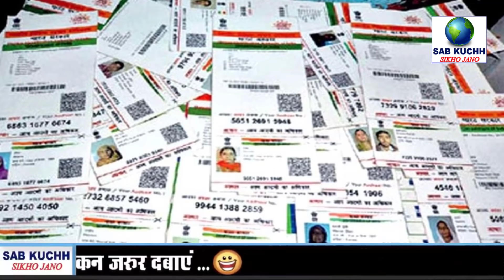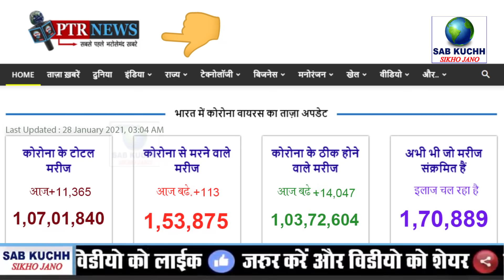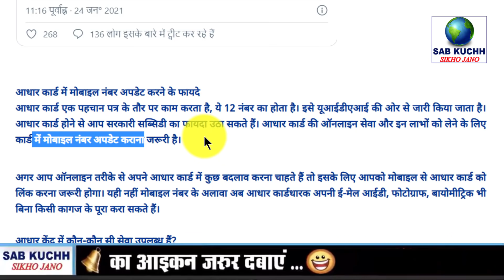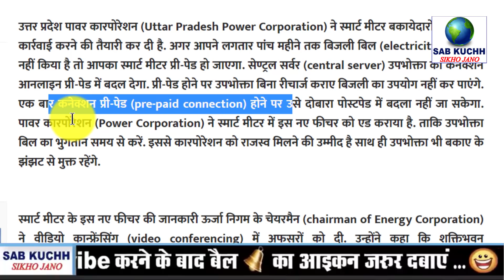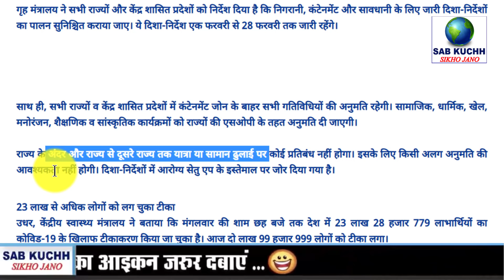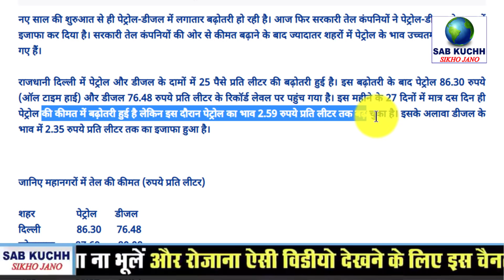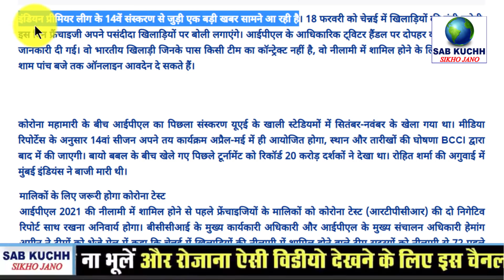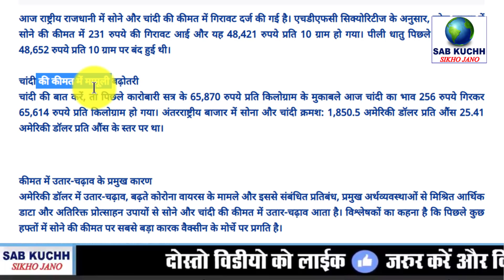Today Breaking News ! आज 28 जनवरी 2021 के मुख्य समाचार, PM Modi news, GST, sbi, petrol, gas, Jio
Today Breaking News ! आज 28 जनवरी 2021 के मुख्य समाचार, PM Modi news, GST, sbi, petrol, gas, Jio, 28 January 2021

देखें वीडियो: ITO पर ट्रैक्टर पलटने से हुई किसान की मौत

देखें नाइ को धमकाने वाले बच्चे का नया वीडियो

देखें वीडियो: गणतंत्र दिवस के मौके पर जवानो ने ऐसे निकाला परेड

आधार कार्ड : मोबाइल नंबर अपडेट करने के लिए किसी प्रमाणपत्र की जरूरत नहीं
UPPCL news: बिजली बिल नहीं चुकाया तो प्री-पेड में बदल जाएगा स्‍मार्ट मीटर
सिनेमाघर और स्विमिंग पूल ज्यादा क्षमता के साथ खुलेंगे, गृह मंत्रालय के नए दिशा-निर्देश जारी
अब ना हंसाएंगे कपिल शर्मा ना डराने आएगी नागिन, बंद होने जा रहे हैं आपके ये पसंदीदा शोज
किसानों ने भरी हुंकार, मांग पूरी होने तक जारी रहेगा आंदोलन, समर्थकों की संख्या में आई कमी
दिल्ली बवाल के बाद फैसला : किसानों का एक फरवरी का संसद कूच स्थगित, 30 जनवरी को रखेंगे उपवास
दुश्मनों की खैर नहीं : तीन और राफेल लड़ाकू विमान फ्रांस से भारत पहुंचा
आ गई तारीख, इस दिन होगी IPL 2021 की नीलामी, चेन्नई में सजेगी खिलाड़ियों की मंडी
महाराष्ट्र: मुंबई में 29 जनवरी से बहाल होंगी 204 विशेष लोकल ट्रेनें
Gold Silver Price: सोने-चांदी की कीमत में गिरावट, जानिए कितना हुआ दाम
Loksabha में सरकारी नौकरी का मौका, इन पदों पर निकली है बड़ी वैकेंसी
Red Fort News: रिपब्लिक डे पर बवाल के एक दिन बाद लाल किला विजिटर्स के लिए बंद, 31 जनवरी तक नो एंट्री

This Video Full Title:
Today Breaking News ! आज 27 जनवरी 2021 के मुख्य समाचार, PM Modi news, GST, sbi, petrol price, gas, Jio | By Sab Kuchh Sikho Jano